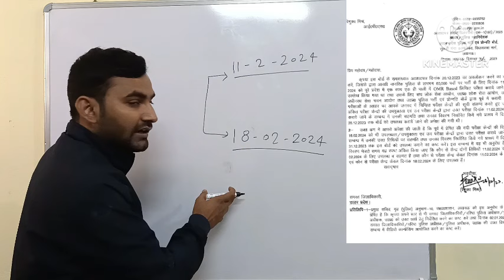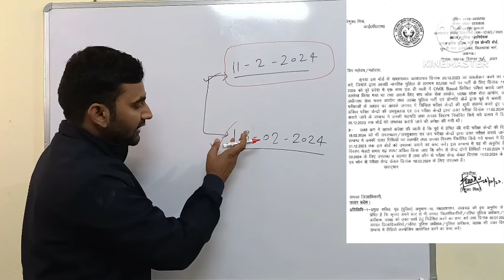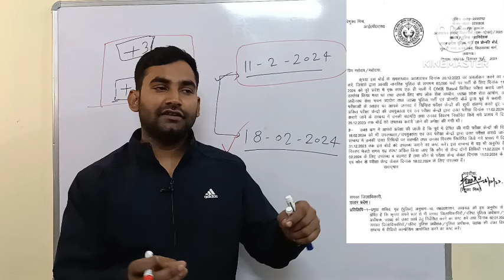उत्तर प्रदेश पुलिस की परीक्षा 11 फरवरी या तो 18 फरवरी होने की संभावना UP Police new vacancy 2023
UP Police new vacancy update Uttar Pradesh Police 2023 Uttar Pradesh Police bharti